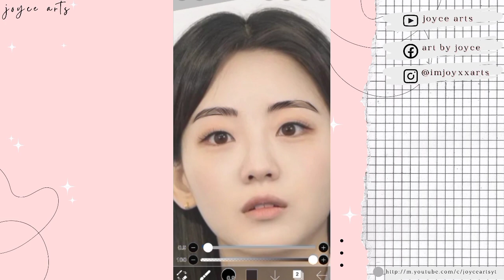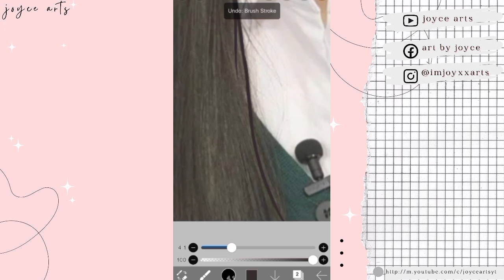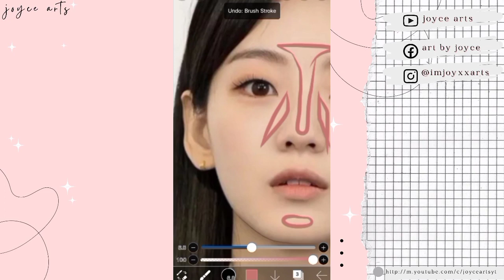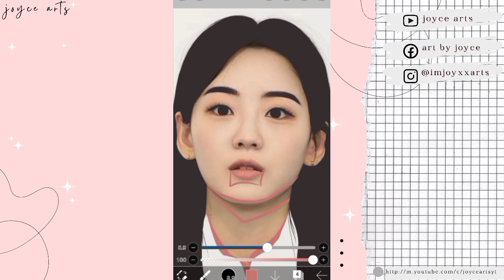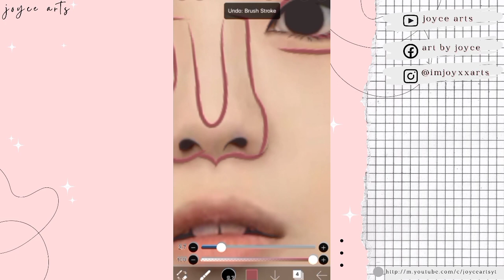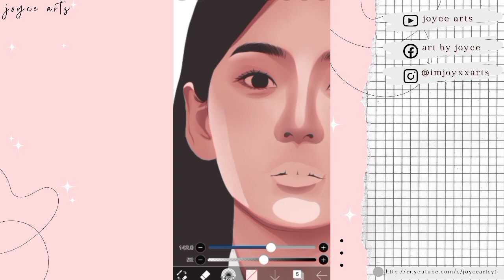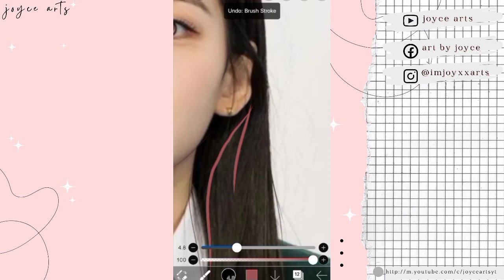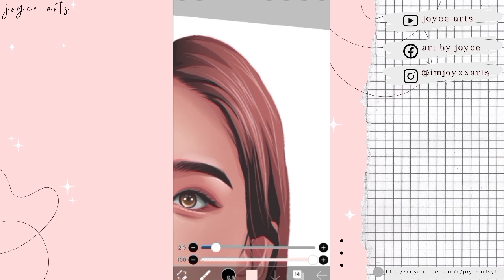IBISPAINT X: Cho Yihyun × Choi Namra fan art ✨ | workflow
IBISPAINT X: Cho Yihyun × Choi Namra fan art ✨

Digital art
Art
Vexel
Vector art
Speedpaint
Vexel art
all of us are dead fanart
choi namra
choi namra fanart